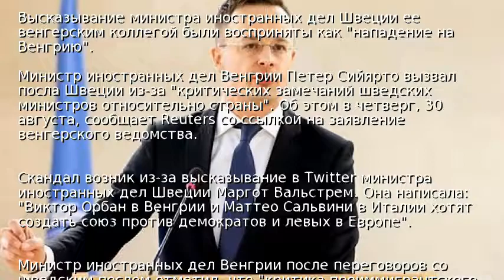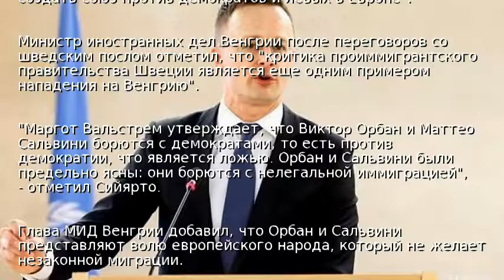В Будапеште обвинили Швецию в "нападении на Венгрию"